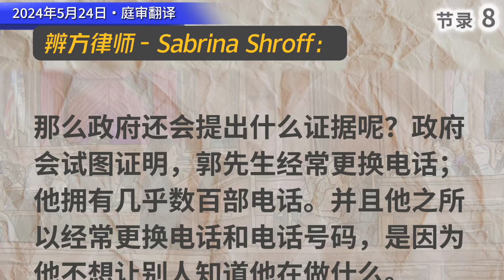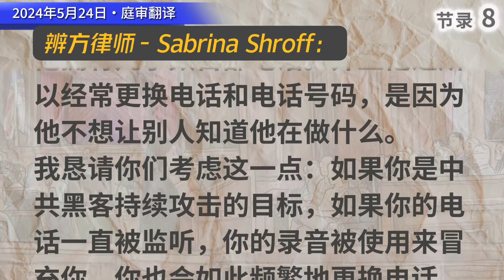庭审记录Day3 2024年5月24日 辨方律师－Sabrina Shroff 翻译节录8 奢华生活不是犯罪的证据